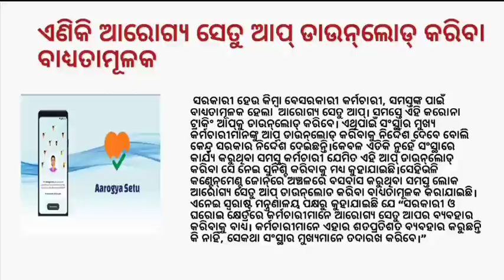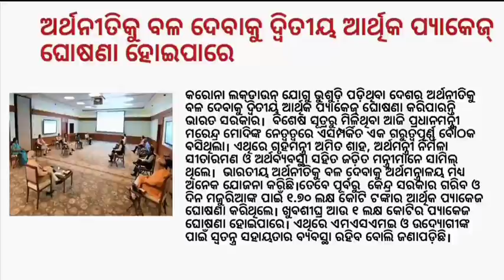Arogya Setu app download all service holder | PM Modi New scheme for migrant